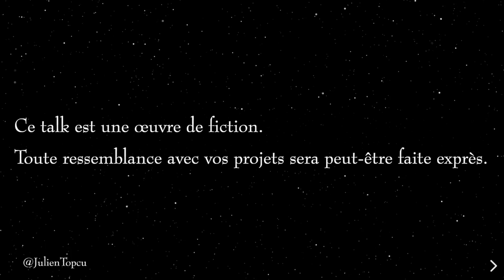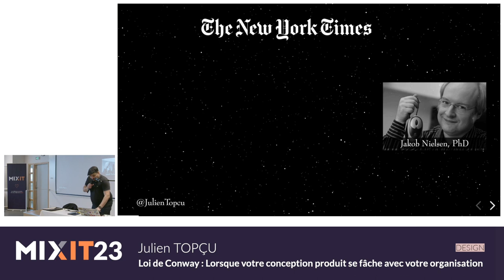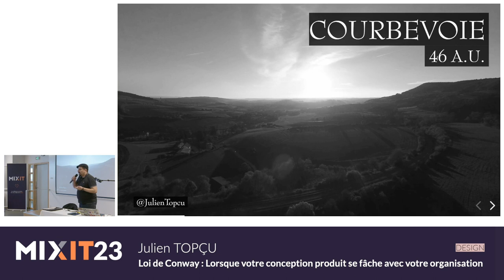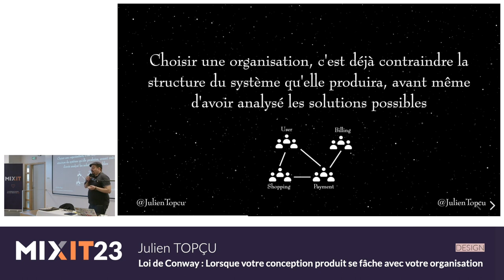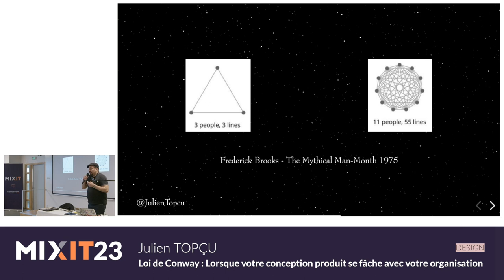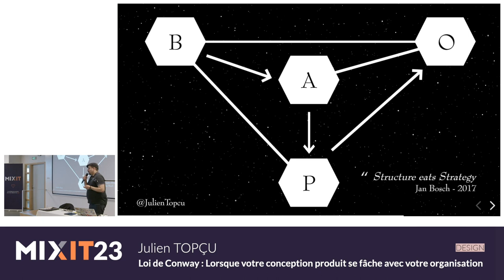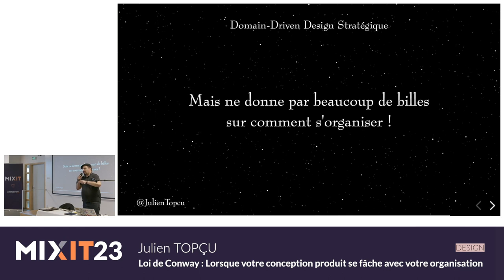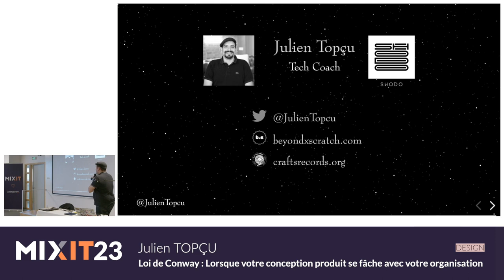Loi de Conway, quand la conception produit se fâche avec l'organisation (Julien Topçu)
Bien que vous suiviez les bonnes pratiques, le logiciel construit s'écarte souvent de la vision produit, technique et parfois même des besoins de l'utilisateur ? Et si on vous disait qu'il existe une force qui a une influence certaine sur ce que vous produisez ? Venez découvrir la Loi de Conway qui a un pouvoir sur ce que vous construisez quelque soit votre métier. Nous verrons ses impacts sur les différents aspects du logiciel et nous apprendrons comment l'apprivoiser.

Julien Topçu est Tech Coach accompagnant les CTO, les développeurs et les entreprises dans les changements culturels, l'adoption de pratiques (Domain-Driven Design, Software Craftsmanship, DevOps, Agile, Application Security), la stratégie technologique et les organisations.